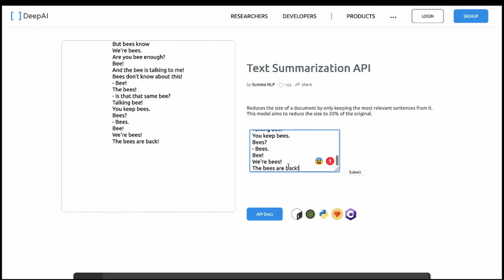the bee movie in 7 words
actual effort video coming soon (i hope)